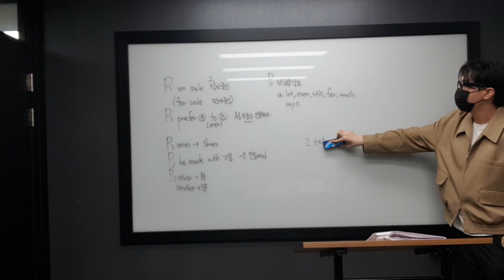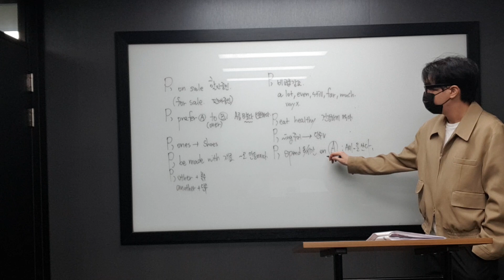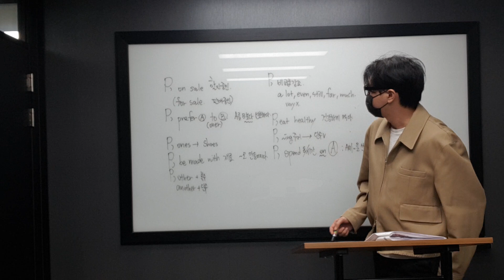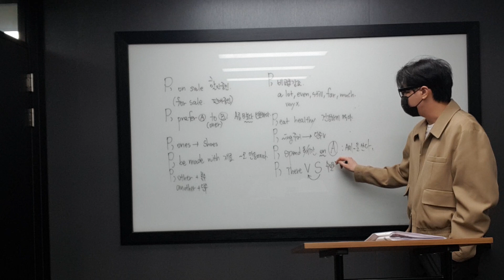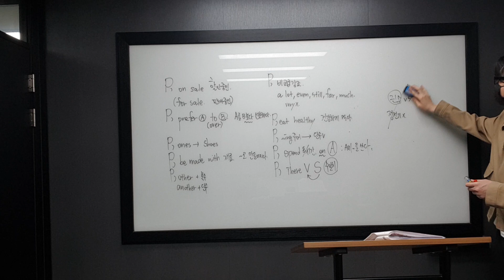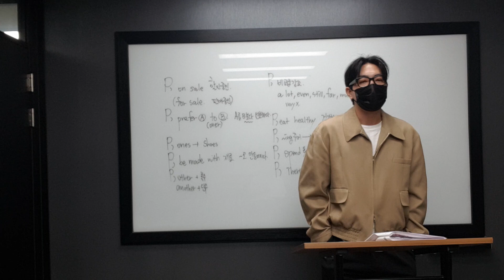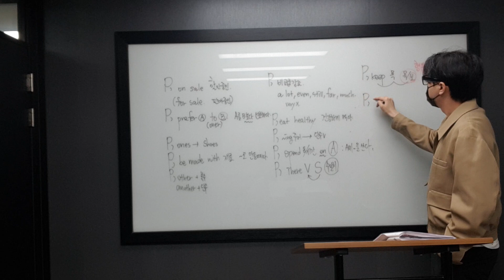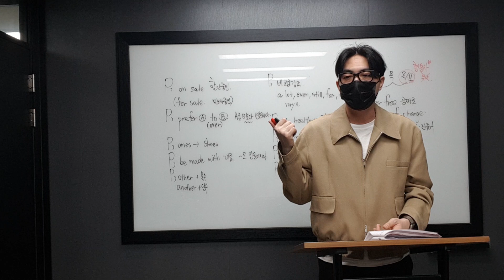10월 17일 화 중3 우현 4